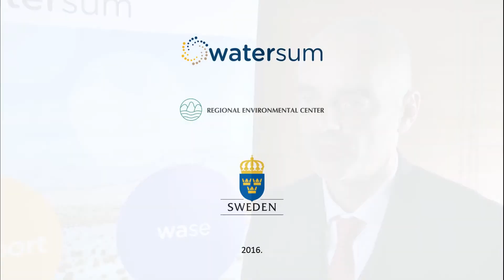RADOJE LAUSEVIC ON IMPLEMENTATION TOOLS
Radoje Lausevic, Deputy Executive Director, REC

Interview was recorded during the WATER SUM Regional Transboundary Water Resources Management event. (January 2016)